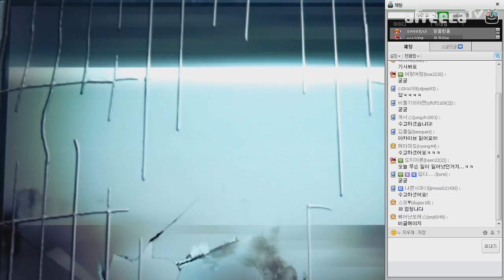도쿄정글] 대도서관 생존게임 실황 6화 - 고양이와 동물원의 야수들!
* 130822 Tokyo Jungle part6, 도쿄 정글 파트6, 인류가 홀연히 자취를 감춘 도쿄! 그 약육강식의 서바이벌의 세계에서 예전엔 펫이라 불리던 동물들이 홀연히 일어선다! 살기위해서 영역을 확보하고 잡아먹고 번식하라! 과연, 이 귀여운 동물들은 서바이벌의 세계에서 생존할 수 있을까요? 대도서관의 코믹 실황으로 즐겨보세요! 6부, 06, #6
* 아프리카TV BJ대도서관 실황 플레이 게임 방송